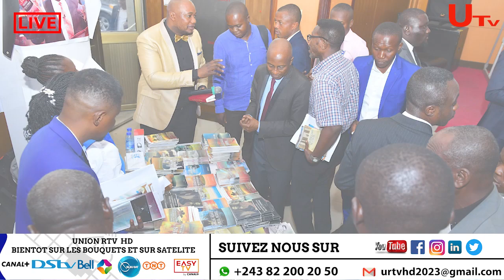PASTEUR PAUL NDEMBO REPOND AUX QUESTIONS SUR LA RELEVE ET DE LA REUNION DES MINISTRES A BRAZZAVILLE